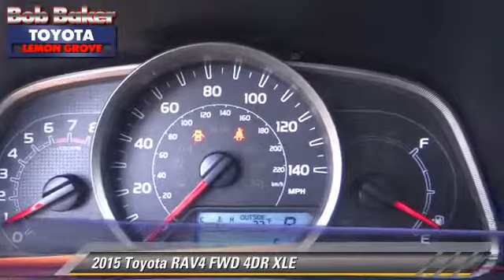2015 Toyota RAV4 Toyota, San Diego, Lemon Grove, El Cajon, National City, Spring Valley, Broadway He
2015 Toyota RAV4

6800 Federal Blvd.

PROUDLY SERVING SAN DIEGO, EL CAJON, CHULA VISTA, NATIONAL CITY, LA MESA, AND SURROUNDING CALIFORNIA AREA. THIS 01F7/CLASSIC SILVER METALLIC 2015 Toyota RAV4 IS EQUIPPED WITH A 2.5 LITER, AUTOMATIC TRANSMISSION, AND RECEIVES AN ESTIMATED 24 City/31 Hwy MPG. CONTACT THE FRIENDLY STAFF AT BOB BAKER TOYOTA SCION TO SCHEDULE A TEST DRIVE AND TAKE THIS 2015 Toyota RAV4 HOME TODAY, OR VISIT OUR SHOWROOM CONVENIENTLY LOCATED AT 6800 FEDERAL BLVD LEMON GROVE, CA 91945. WE HAVE A STRONG AND COMMITTED SALES STAFF WITH MANY YEARS OF EXPERIENCE SATISFYING OUR CUSTOMERS' NEEDS. SAN DIEGO, CA LA MESA, CA SPRING VALLEY, CA BROADWAY HEIGHTS, CA REDWOOD VILLAGE, CA NATIONAL CITY, CA EL CAJON, CA STOCK #: B150205 | 2015 Toyota RAV4 FWD 4dr XLE